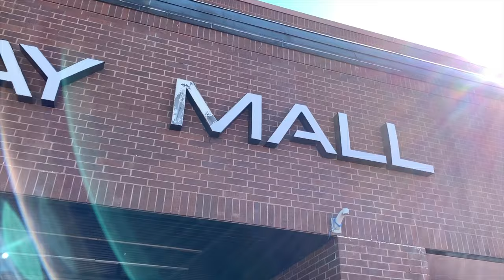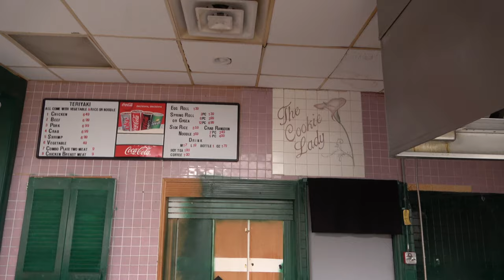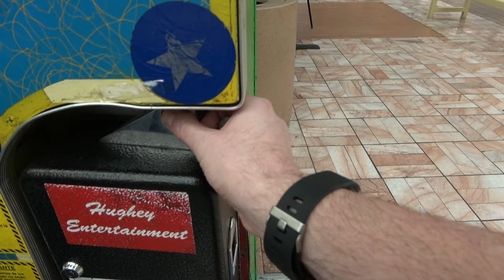DEAD MALL: Midway Mall in Sherman, Texas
We visited Midway Mall in Sherman, Texas which is known to be a "dead mall." Join us for a tour of the mall!

Video equipment:
Sony FDR-AX53